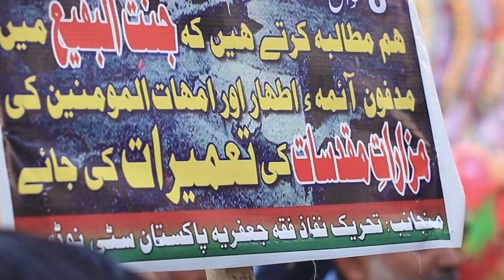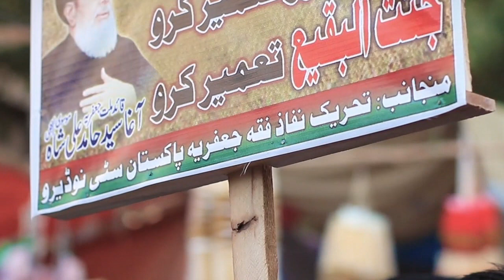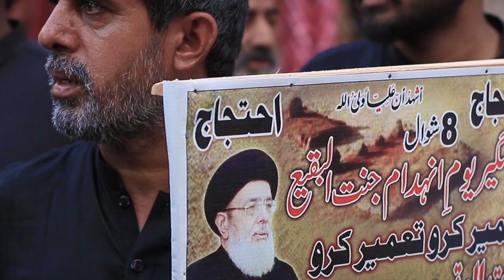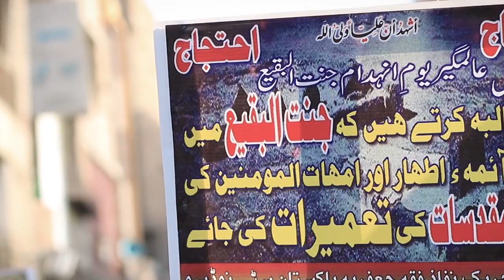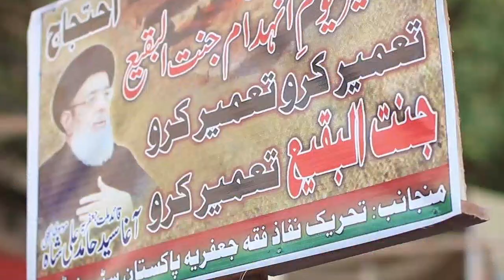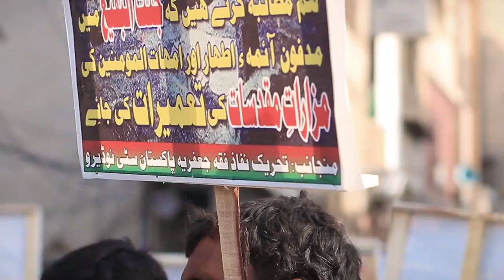8 Shawal || Yom-E- Inhdam-e- Jannt-ul-Baqi ||Veeran Batool ji Turbat CHo? 2024 || Arif Samo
Noha: Veeran Batool JiTurbat CHo?
Nohakhuwan: Arif Samo
Poetry: Madhosh Bhutto